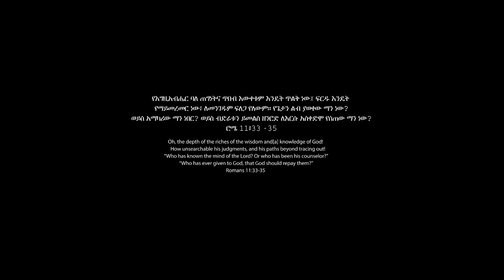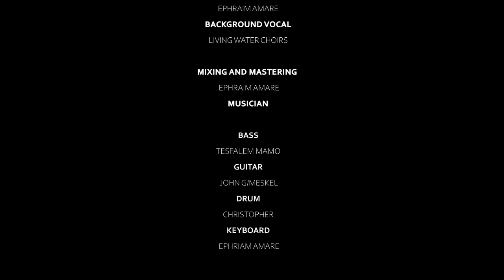ሉዓላዊ (Lualawi) ከግጥም ጋር - ዘማሪ በረከት ደጀኔ "SOVEREIGN " with LYRICS Bereket Dejene (OFFICIAL CHANNEL)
ሰላም ለሁላችሁ ይሁን በጌታ የተወደዳችሁ በምለቃቸው መዝሙሮቼ እንደምትባረኩና እንደምትጽናኑ አምናለው። ደግሞ በሌላም ጊዜ የምለቃቸውን መዝሙሮቼ ወደናንተ እንዲደርስ ሰብስክራይብና የደውሉን ምልክት ይጫኑ ቤተሰባችን እንድትሆኑ እኛንም እንድታበረቱን በጌታ ፍቅር እንጠይቃለን እንወዳችኋለን!!!

LUALAWI luwalawi protestant worship song 2021